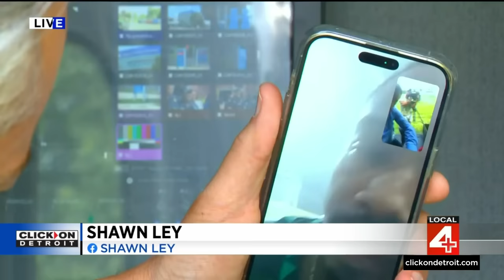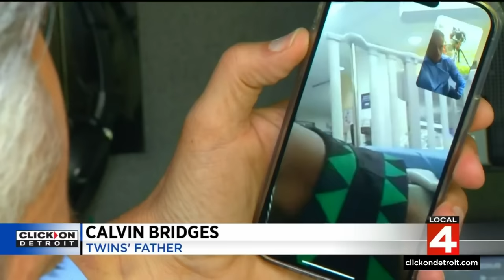Parents reunited with missing newborn twins in Livonia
We're hearing from the parents of those kidnapped newborn twins from Livonia. The terrifying ordeal ended with both babies back in their parents' arms.